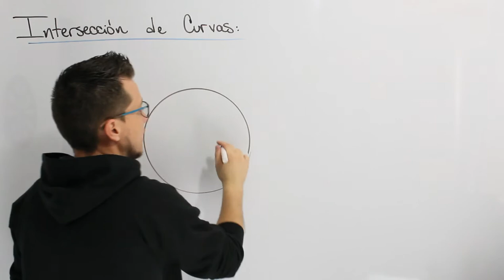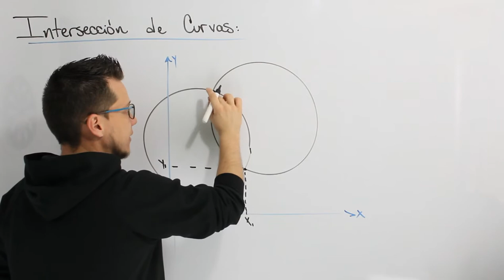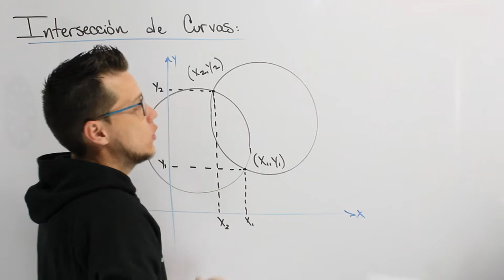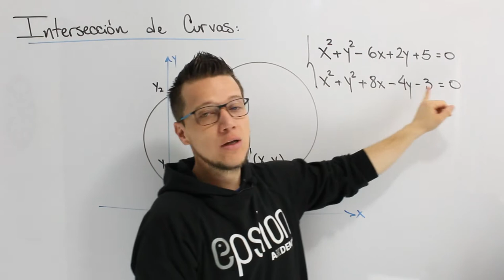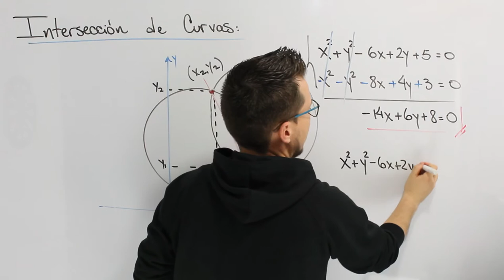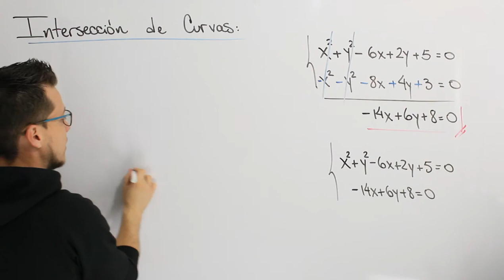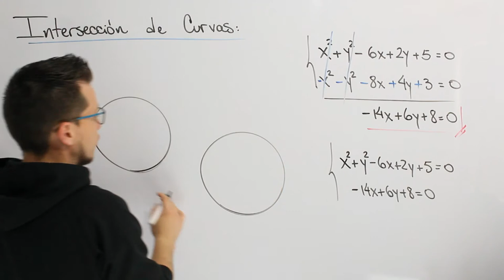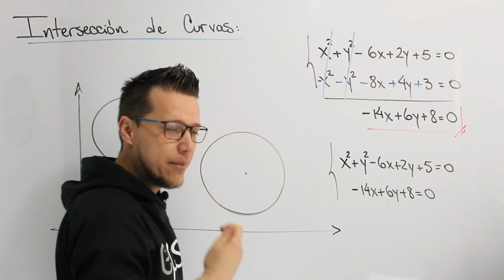🐘 INTERSECCIÓN DE CURVAS 💥Fácil y Rápido💥